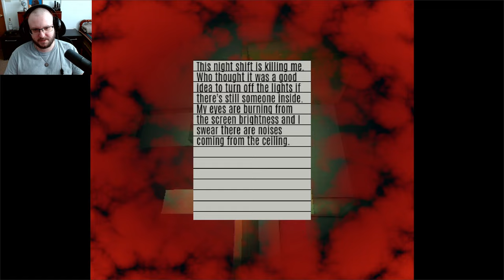Cleaning Up the Office... or Getting Cleaned OUT?!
Join me as I dive into the horror game where I play as a new hire cleaning an office's cubicle spaces. Things take a dark turn when the lights go out and I realize I'm not alone... Can I survive the night? Find out in this terrifying gameplay!